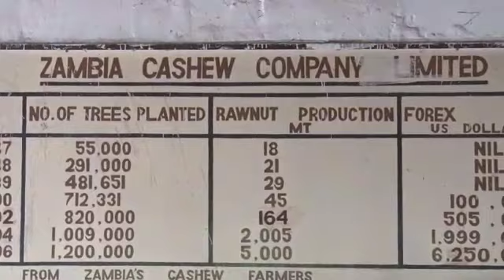Cashewnut in Zambia Gender Minister in Nalolo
Gender Minister, Honorable Elizabeth Phiri,  paid courtesy call on her royal highness in Nalolo district, Western Province.